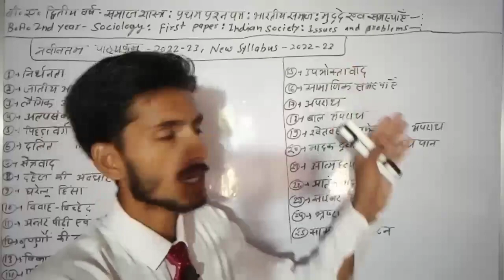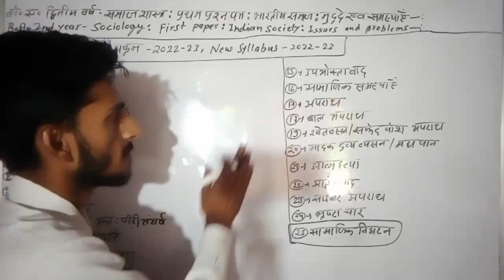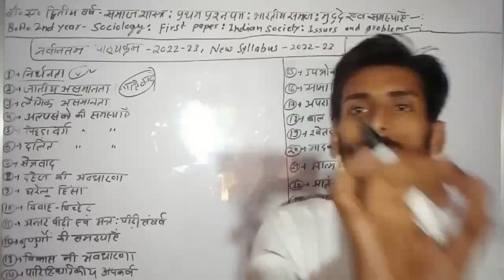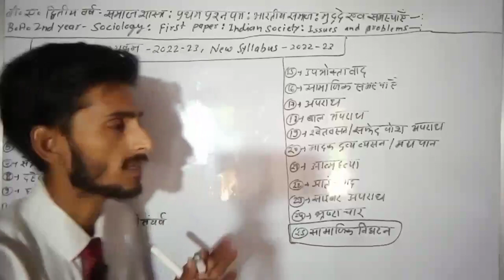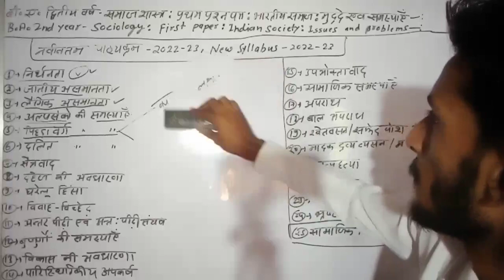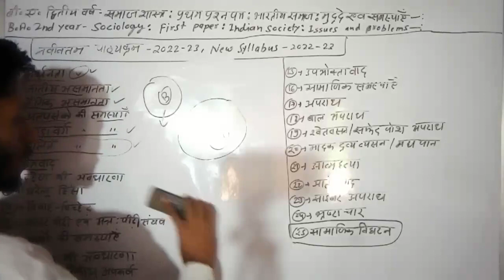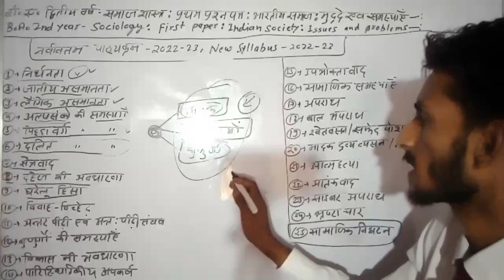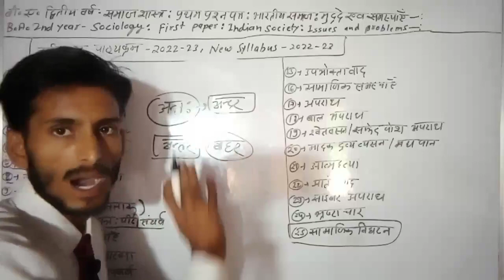Sociology new syllabus-2022 b.a 2nd yaer | Paper-1 : Indian Socity Issues & Problems | By-Shukla Sir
Tags-: Sociology b.a 2nd year objective Questions, AnswerKey-2021, sociology most important questions answers by shukla sir, shukla study point sociology, Sociology solved questions Paper for b.a 2nd year 2021, Objective Questions Solved Questions Paper-2021 Sociology b.a 2nd yaer, sociology new syllabus 2022,
Sociology b.a 2nd year ke most important objective questions answers,  sociology mcq for b.a 2nd year, b.a 2nd year sociology vvi mcq, sociology notes, sociology b.a Second year new model Paper-2022 , social research matheods ke important questions answers, sociology notes in hindi, sociology notes for pgt, sociology lecture for pgt, sociology ke vvi mcq for b.a final year Paper-1, Answer key 2021 sociology paper 2021
geography important objective questions for b.a 3rd year, b.a 3rd year geography live class, b.a 3rd year geography mcq paper2, environmental studies most important objective questions, geography kaise padhe b.a me, b.a final year geography ka new  b.a 2nd year new pattern model Paper-2021, B.Sc new pattern model. Paper-2021, B.Com new pattern model Paper-2021,